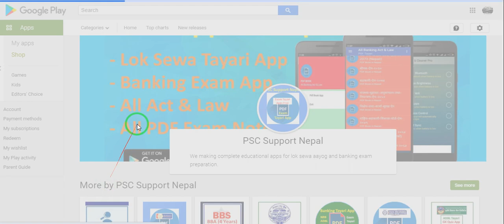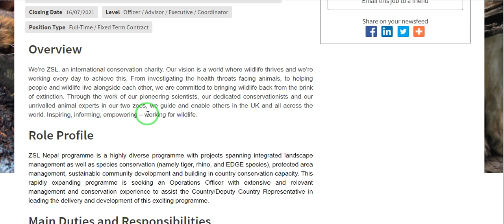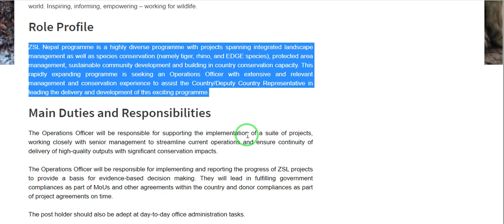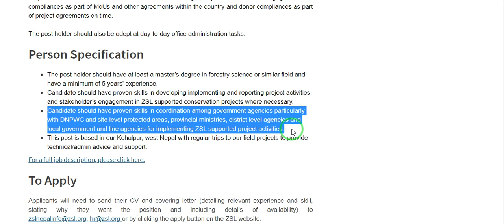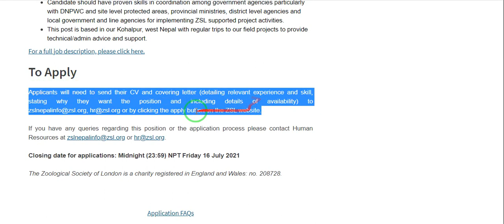Zoological Society of London (ZSL) Job Vacancy for Operations Officer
Closing Date 16/07/2021 - Level Officer / Advisor / Executive / Coordinator